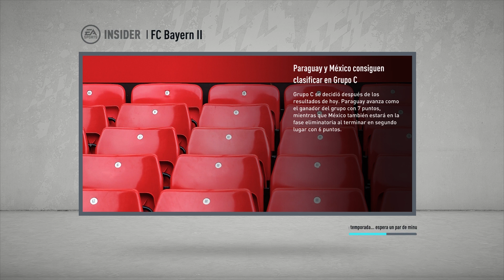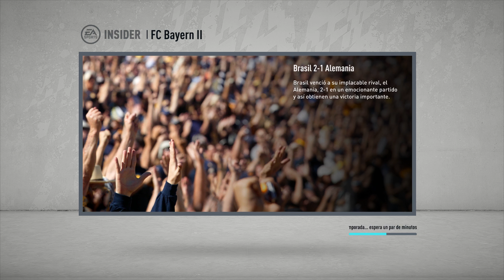🔥RECONSTRUYO al BAYERN MUNICH II / Fifa 20 Modo Carrera LITE!!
Bienvenido a otro episodio de la serie RECONSTRUYENDO Equipos en el modo carrera de FIFA 20! El objetivo principal de este desafío de reconstrucción es tratar de conseguir el titulo de la Liga de Campeones a través de la simulación y el negocio de la transferencia, entonces dependerá de nosotros poner nuestras habilidades a prueba y ver si podemos completar el ¡trabajo! ¡Para la entrega de hoy de la serie vamos a reconstruir a BAYERN MUNICH II! Asegúrate de dejar un "me gusta" si te gustó el vídeo y quieres ver más :)